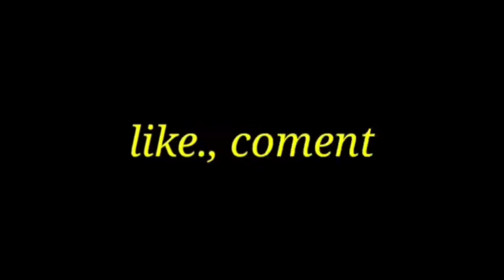for sale., real HAMON nagasa 24cm 10rb/cm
NB:sisa nya lanjutkan sendiri
Follow juga fanpage saya black knife84
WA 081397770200